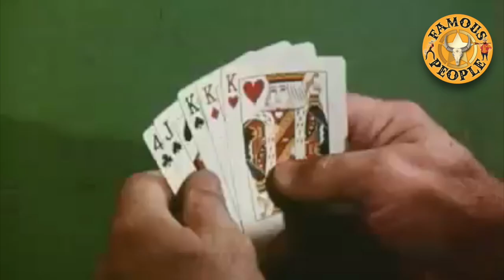Recognition of Greatest Western Actors, Hall of Famers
An important recognition of the western genre's greatest actors is their legacy and their body of work. The National Cowboy Museum is one institution that recognises the best.
The inductees into the Hall of Great Western Performers have kept the American West in the public’s collective eye, thus perpetuating its legacy and enduring mythology.
I'm showing you some of the earlier inductees today. There are of course more. I expect to follow up with another video based on how much you like this one.